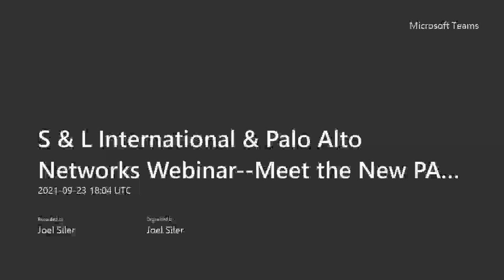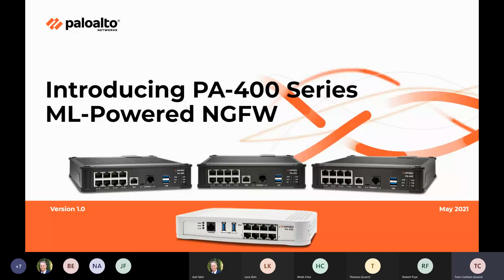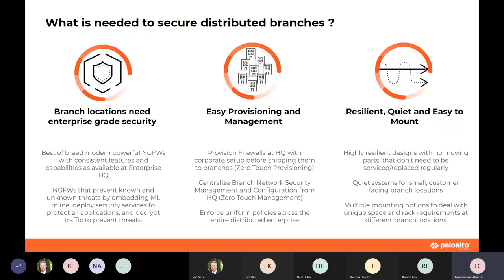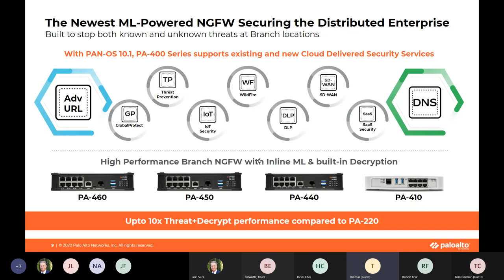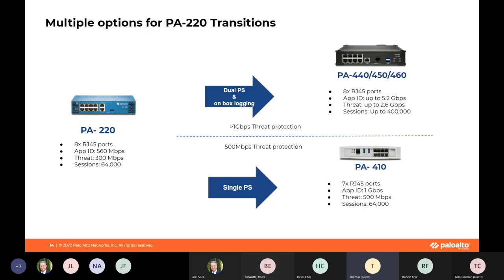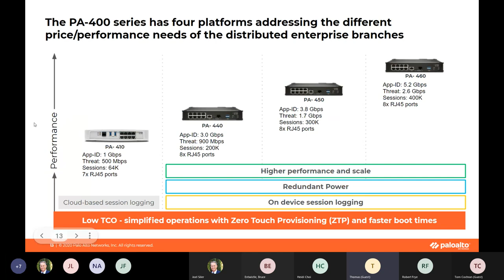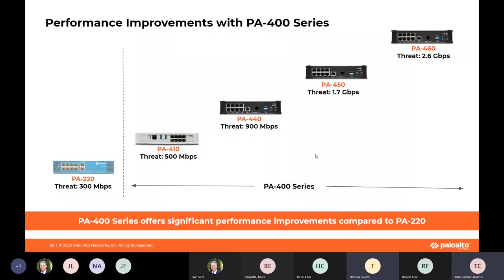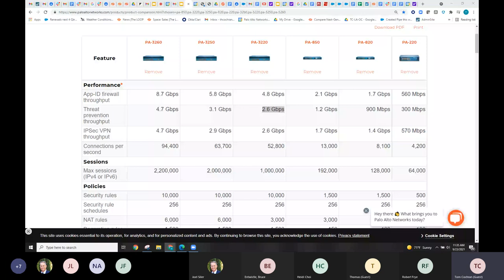Palo Alto Networks: Meet the PA-400 Series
Webinar on Thursday, September 23, 2021 presented by Tom Cochran and Thomas Lee about the newest ML-powered Next Generation Firewall (NGFW) for distributed enterprises, retail locations, and mid-sized businesses.